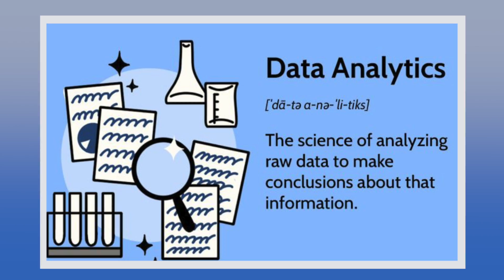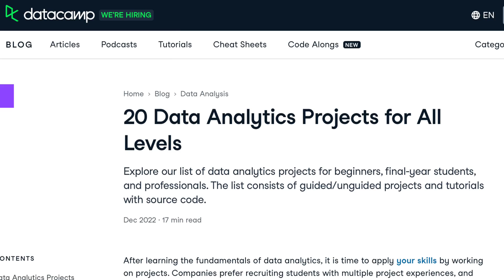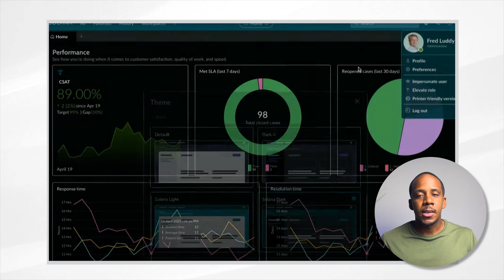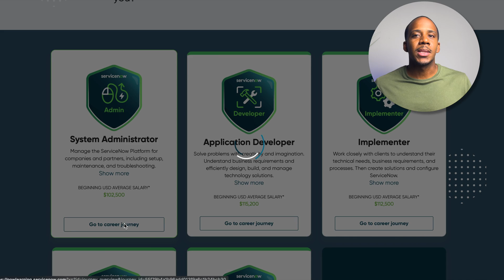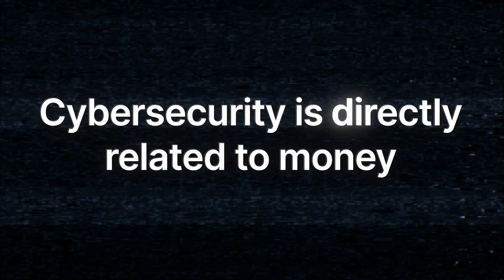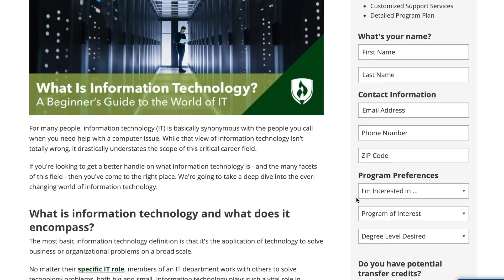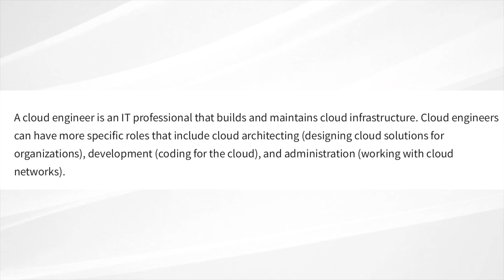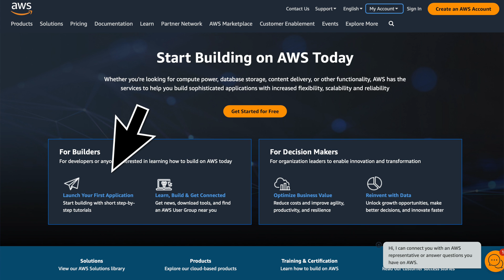Want A Software Job Quicker? Don't Be A Web Developer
In this video I'll talk about the competitive web developer job market and how you can take a different route into getting in to the tech field. I'll discuss 4 other careers that pay just as well, if not more, than web developer jobs that you can pursue with the same skills that you have been learning.